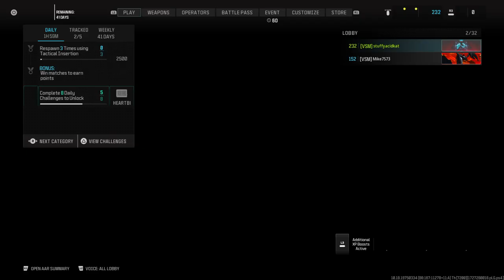Call of Duty®_20240925230034